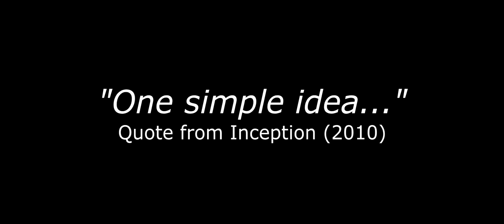Inception infiltrates The Day After Tomorrow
Recommended video setting: 1080p 60 FPS (!)
Tip: Set to fullscreen and turn on the subwoofer   ;)

An essay about this: ...  :D
I got the inspiration for this composition some time in January 2012.

I was watching Inception in the beginning of January. The movie and especially the track Dream is Collapsing stimulates and fascinates my mind more and more everytime i watch the movie! At the end of January that year I watched the classic movie The Day After Tomorrow… The scene where Statue of Liberty and New York getting flooded is always as dramatic and frightful as it should be.

But i wondered what might happen if we insert some epic Inception music instead. Would it be a horrific mix? Or maybe terrific? Or maybe nothing special? What would it look like? Soo, this is the interpretation of that idea.

And there exists similar videos like this on YouTube. For example "Inception vs Titanic". But a "Inception vs The Day After Tomorrow" has been missing i think.

Comment about what you think about this video. ^^.